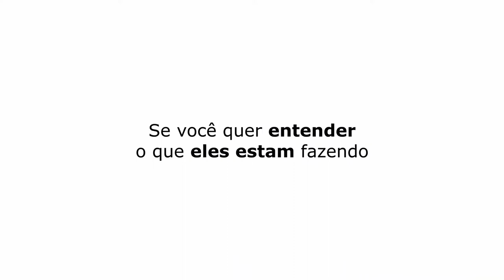O ESTOQUE ESGOTOU EM 3 DIAS COM AS MINHAS IMITAÇÕES | GERALDO MAGELA - TICARACATICAST